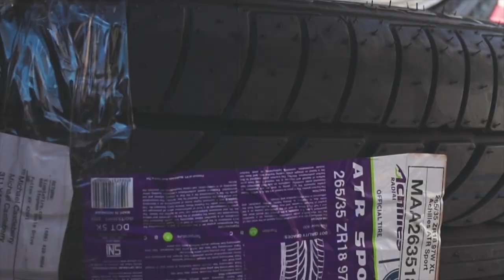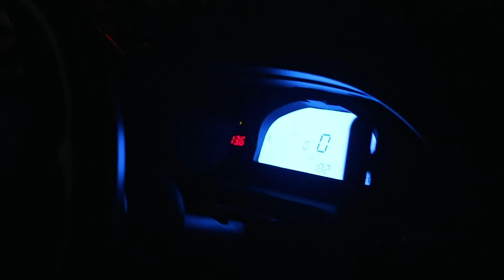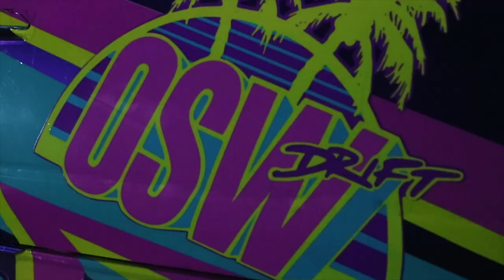OSW Black Friday 2018 VLOG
OSW Black Friday 2018 definitely lived up to the hype from last year!

We came last year for the first time with the Full Lock Automotive crew with just @joeythehuman and no merch or game plan really. This time we showed up strong with a full squad of drivers, tech and sales support, and a full media team.
It was awesome to see how packed it was compared to last year. @tyson.raw and his crew definitely know how to throw down on an event and shoutout to everyone who came out to drive! The drivers were insane and we learned a lot and overall had a great time!

And of course, thank you to everyone who has supported us at physical events and here online. Were excited to bring y'all more!

Our next event is Nolas End of Year Bash which is another rad event. Come out and say whats up!

After EYB we plan on hunkering down and grinding at the shop to prepare for Hyperfest in May and also a few other things.

Pouya x Fat Nick- BOOM

Drae Da SKi Mask- Yamborgini Forever

$uicideboy$- Kill Yourself (leand out remix)

$uicideboy$- OPANA

$uicideboy$- My flaws burn through my skin like demonic flames from hell

Vonathan- DEMONS

Vonathan- Do you remember